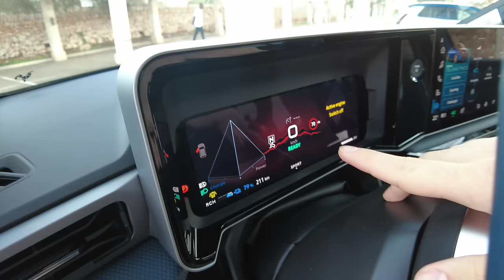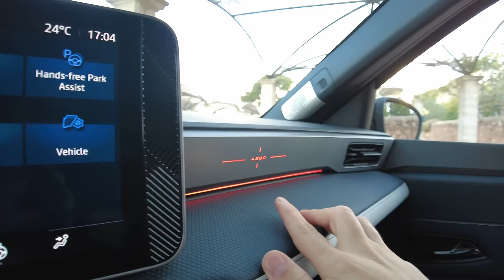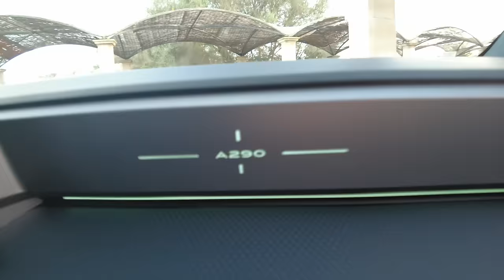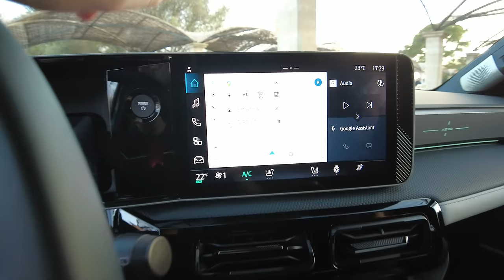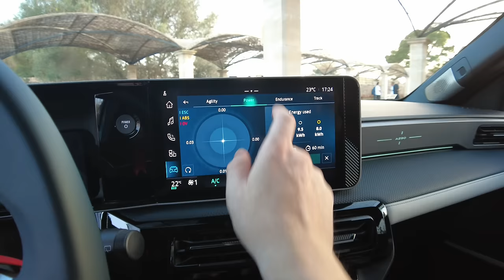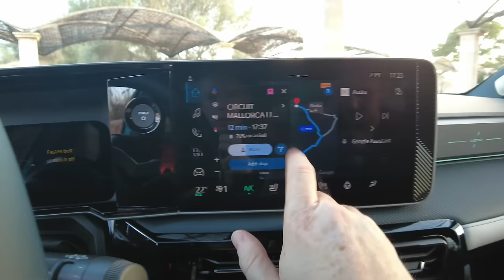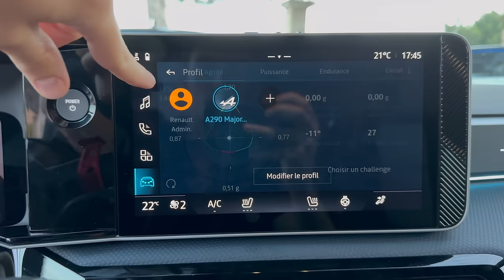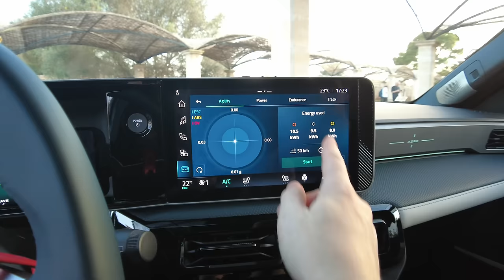UNE ALPINE ELECTRIQUE ??? Pour tout savoir sur cette Alpine A290 GTS (1ere partie de l'Essai )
Bienvenue dans cette nouvelle vidéo où je vous emmène à la découverte de l’Alpine A290, une citadine compacte aux airs de sportive ! 🚗✨ Inspirée du concept A290_β, cette petite Alpine surprend par son design audacieux et ses technologies embarquées.

Dans cette vidéo, je vais vous faire un tour complet de l'extérieur, en passant par ses lignes musclées, ses détails inspirés du rallye, sa signature lumineuse unique et ses jantes emblématiques. Puis, plongeons dans l’intérieur où le cockpit dédié au plaisir de conduire se dévoile, ainsi que les innovations multimédia qui enrichissent chaque trajet. Et bien sûr, nous parlerons aussi du bouton “Overtake”, un clin d'œil aux performances Alpine ! 🔥

Au programme :

- Design extérieur : Style, signature lumineuse, jantes Snowflake et détails racés
- Intérieur sportif : Un cockpit conçu pour la conduite avec une position centrale unique
- Multimédia & technologie : Fonctionnalités embarquées et innovations pour une expérience de conduite immersive

Vous aimez cette Alpine A290 et souhaitez en savoir plus ?